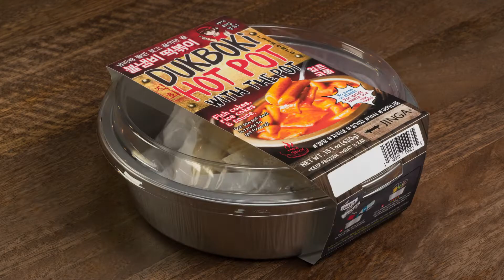Jinga's Hot Spot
Jinga’s Hot Pot
Hits the spot

End with only at H Mart

ONLY at H Mart! (CA stores excluded)